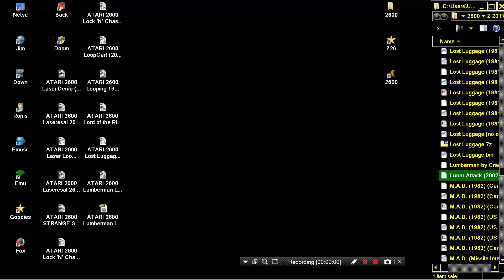ATARI 2600 Lunar Attack 2002 Steve Engelhardt Z Tack ZTACK Base Attack Hack Hack HOMEBREW